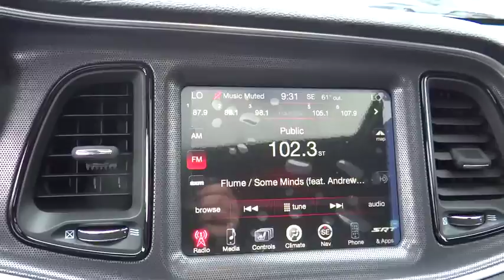2015 Dodge Challenger Denver, Littleton, Aurora, Parker, Colorado Springs, CO D2792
2015 Dodge Challenger
2015 Dodge Challenger SRT 392 - Stock#: D2792 - VIN#: 2C3CDZDJ5FH912754

Brandon Dodge
5600 S Broadway